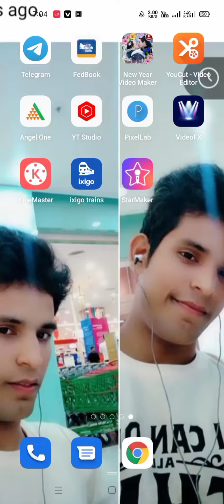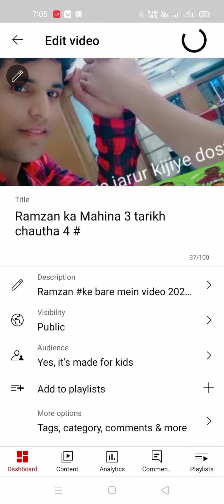apna YouTube# mein thumbnail kaise Tamil lagane ke bare mein apni photo ko banae khubsurat 2022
thumbnail banane ke bare mein# video#